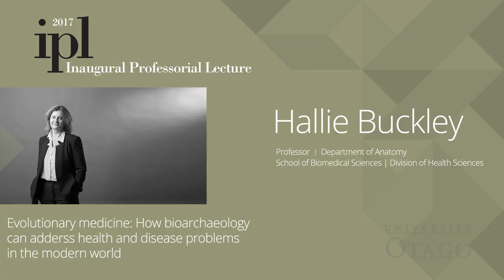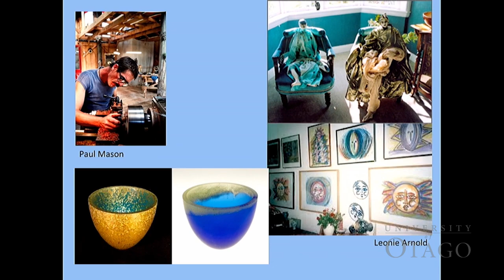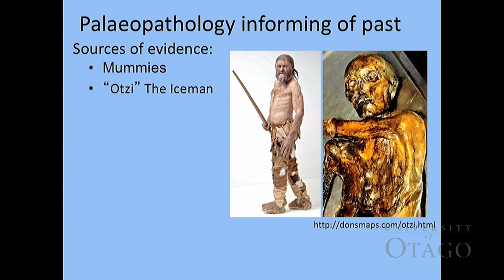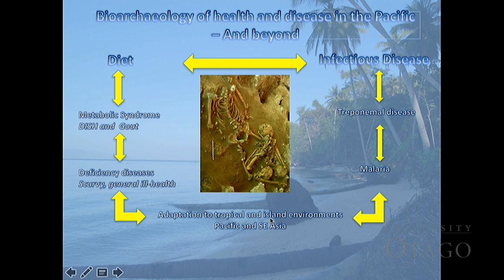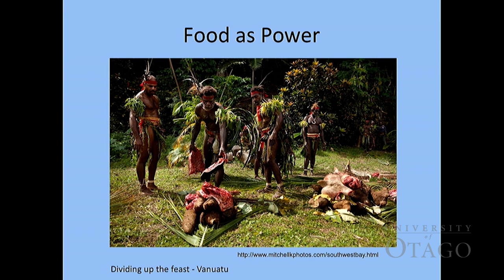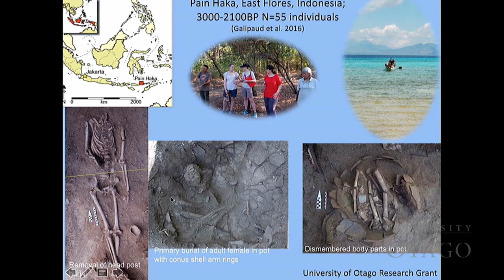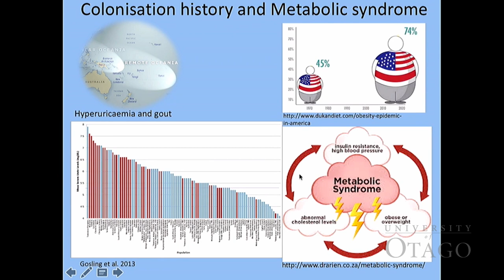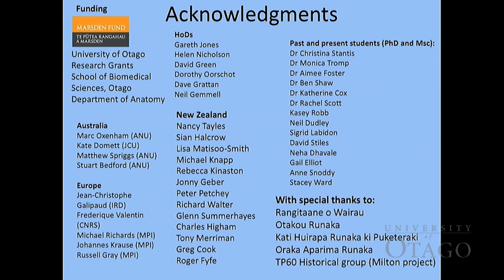IPL: Hallie Buckley: Evolutionary medicine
Professor Hallie Buckley, Department of Anatomy, Division of Health Sciences, presents her Inaugural Professorial Lecture. Recorded 16 May 2017.